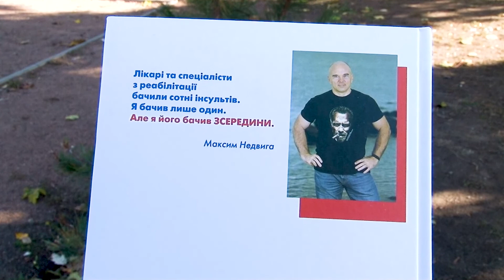Інсульт – не вирок! Медіа-Інформ представляє. У Сквері миру з Олександром Федоренко.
29 жовтня - Всесвітній день боротьби з інсультом, він був заснований у 2006 році з ініціативи Всесвітньої організації, що займається проблемами інсульту - World Stroke Organization (WSO). У всьому світі цереброваскулярні нещасні випадки (інсульт) є другою провідною причиною смерті та третьою - інвалідності. Статистика ВООЗ: у глобальному масштабі 70% інсультів та 87% смертельних випадків, пов'язаних з інсультом, а також скорочення тривалості життя, спричинене інвалідністю, зустрічаються здебільшого у країнах з низьким та середнім рівнем доходів населення. Потрібно поширення знань та інформації про профілактику та лікування цього захворювання, а також на інформування широкому загалу про методи забезпечення кращого догляду, допомоги та підтримки потерпілим від інсульту хворим.